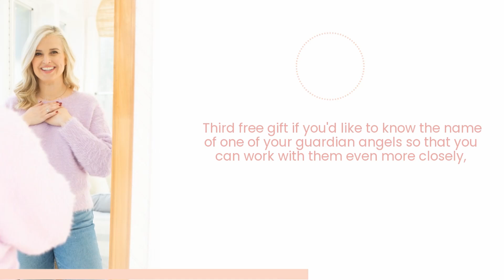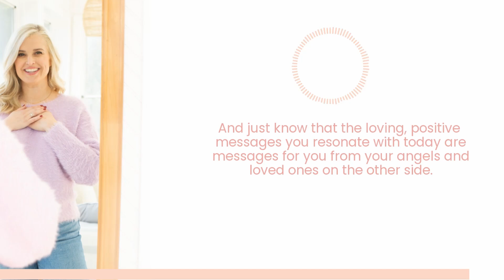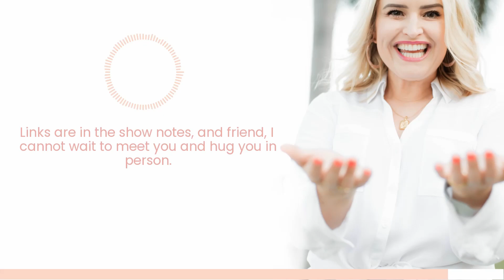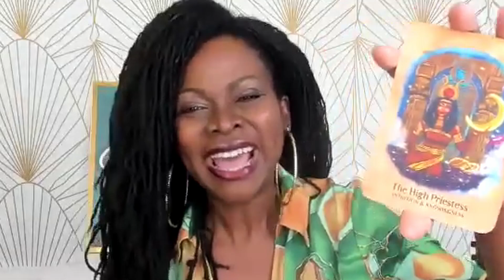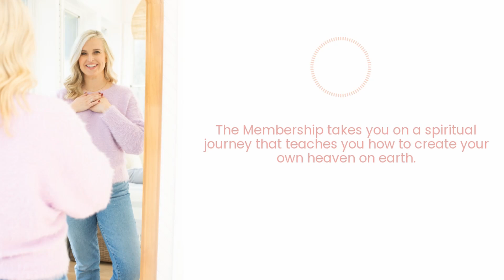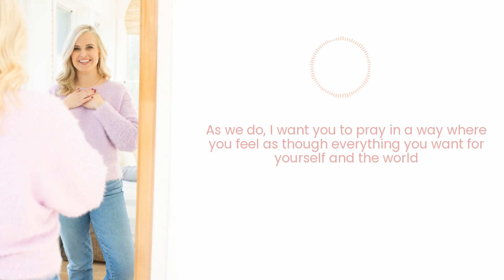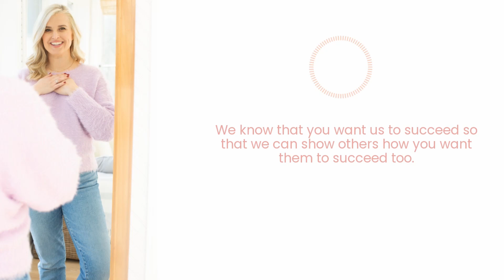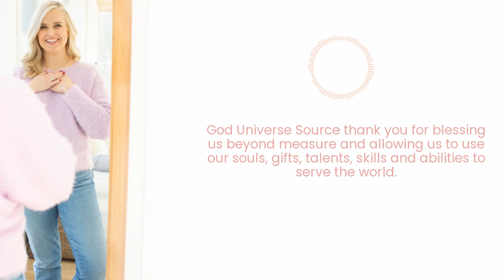From Imagination to Reality: Secret Manifestation Lessons & the Law of Assumption with Abiola Abrams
Hello beautiful souls! Ever wonder why what you're manifesting hasn't come yet? Today, I'm talking with Abiola Abrams about the top ways in which I see my clients block themselves from what it is they truly desire. If you're actively manifesting a heart-felt desire, today's episode is going to help you manifest it more quickly. Get ready to step into your fullest potential and manifest a life beyond your wildest dreams as you learn to purposefully shape your reality. I'd love to hear your thoughts about this episode over on Instagram @angelpodcast . . . and THANK YOU for listening!

[IG] @abiolatv
Abiola’s book From Imagination to Reality is available at all major book retailers

🎤 I’m hosting my first-ever in-person events at Oak Brook, Illinois! I can’t wait to see you there.

😎 DRAWING WINNER
Leave a 5-star positive review of this show or Julie’s book, to be entered into a drawing to win a free session